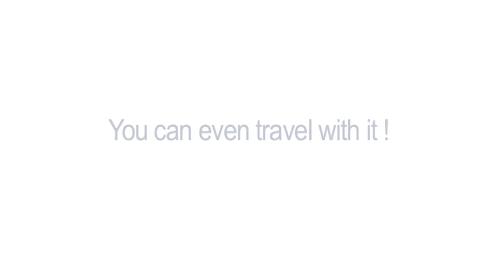Samsonite Ice Hockey Experience by Cosmolite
Cosmolite, the strongest and lightest Samsonite ever.